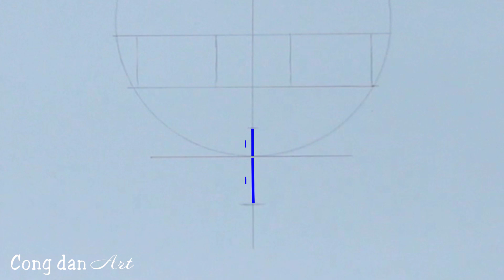Vẽ Anime Đơn Giản | Cách Vẽ Xingqiu [Genshin Impact] #614 | Cong Dan Art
Vẽ Anime Đơn Giản - Cách Vẽ Xingqiu [Genshin Impact]